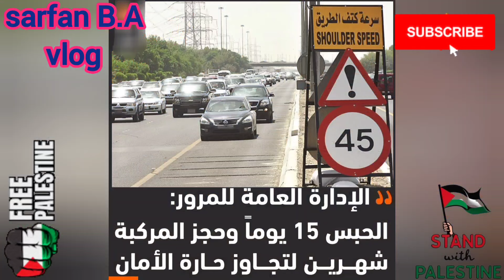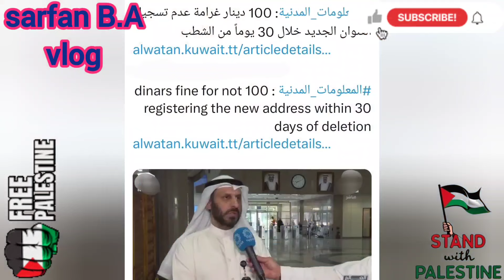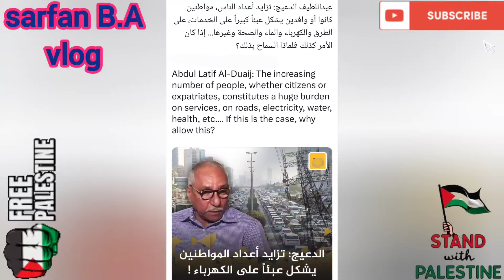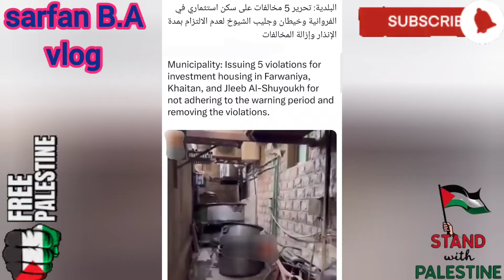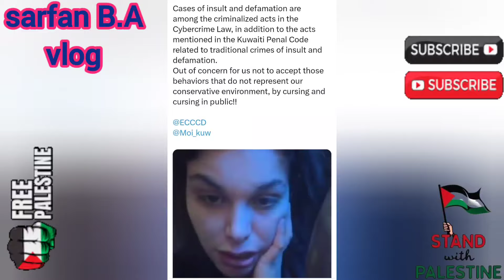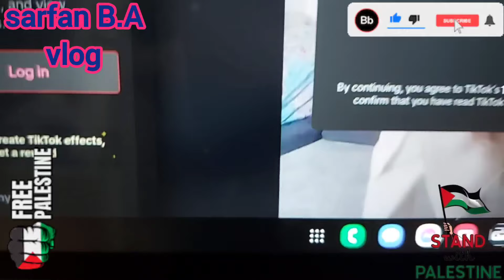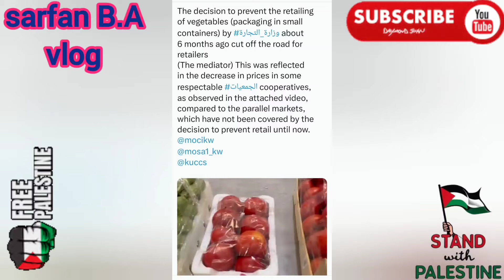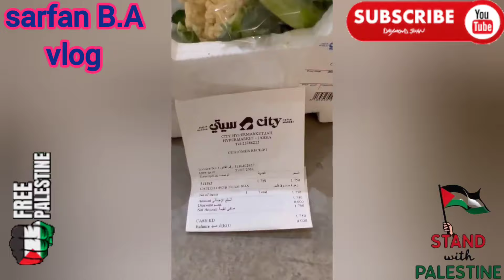🇰🇼☝️🤷இனிதான் ஆட்டம் சூடுபிடிக்க போகுது மக்களே